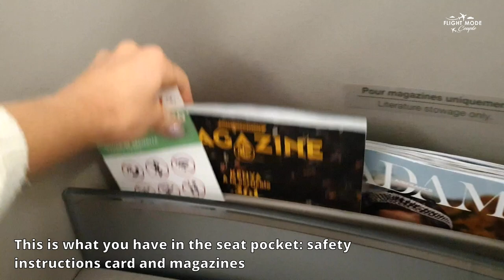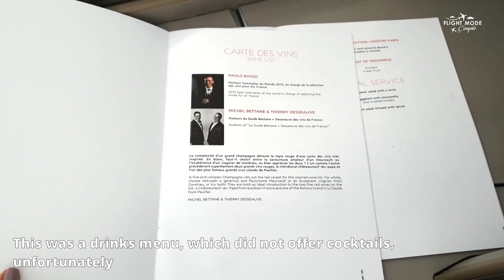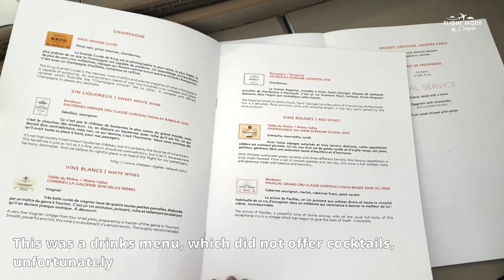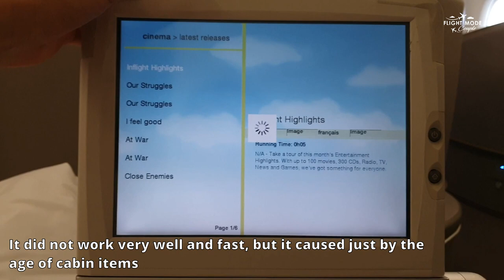$10,000 TICKET! AIR FRANCE FIRST CLASS ON A380 - IS IT WORTH IT?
Hello, flight lovers! Today we wanna tell you about the most mysterious First Class, as it could be called like this. Why mysterious? Because there are no many information and reviews for Air France First Class. And do you know why? The reason is obvious! This First Class is pretty expensive and almost impossible to be paid by miles, that's why trip reporters skip it, but not we! We gonna share with you our honest impression and fair review for you to decide IS IT WORTH IT!

We will start from Air France La Premiere incredible ground service that saved our flight and made the day. Then we will show you the big First Class cabin of A380, which is unfortunately not very new and doesn't provide spacious lavatories. Later we'll present you on-board meal and sleeping comfort.

We hope you gonna enjoy the video!

Air France
Flight number: AF90
Aircraft: Airbus A380-800
From: Paris Charles de Gaulle Airport (CDG)
To: Miami International Airport (MIA)
Departure: 10.10 am (local time)
Arrival: 2.10 pm (local time)
Duration: 9h 40min
Seats: (First Class)

On our Air France First Class review you can find everything from menu and food service to cabin seats, lavatory and changing room! Air France La Premiere A380 is one of the best products, but is completely different from 777-300.

Time code:
00:12 - La Première ground service
00:40 - A380 First Class Cabin overview
01:08 - Welcome drink - champagne Krug and warm nuts
01:48 - Air France Amenity kits
02:13 - Changing room in A380
02:52 - Pyjamas
03:15 - Lavatory
03:29 - Take-off
03:38 - Hot towels
03:53 - Wine list
04:05 - Menu of First Class
04:15 - Meal service
06:03 - Cabin and seats in Air France La Premiere
06:22 - Walk to the second floor
06:38 - Bed-making
07:05 - IFE and TV
07:20 - Second meal service
07:45 - Descending and ground service information